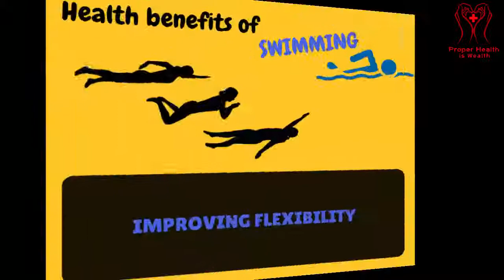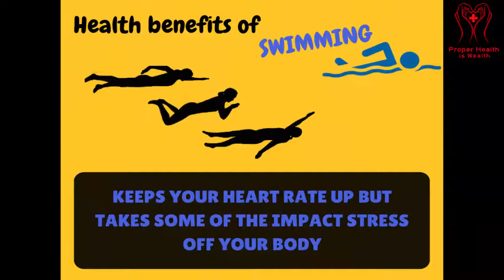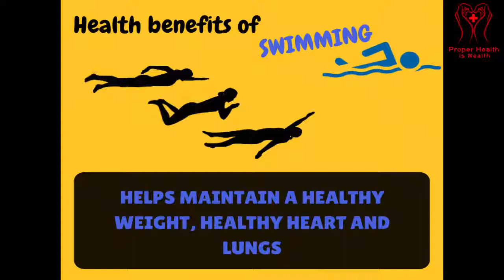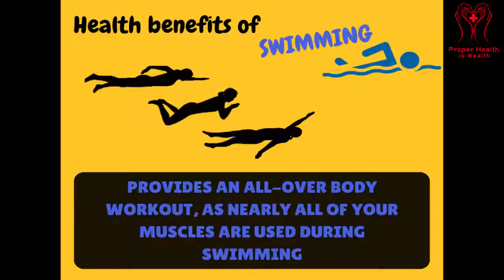Amazing Health Benefits Of Swimming - Importance Of Swimming Effects Of Swimming On Skin Hair & Body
This Video is About Amazing Health Benefits Of Swimming - Importance Of Swimming Effects Of Swimming On Skin Hair & Body

Everyone loved swimming if seen given sports but had you ever came to know about its benefits in our daily life. A lot of people may not be familiar with its benefits and enjoy swimming only as a sport, but swimming is a great exercise for the whole body that provides lifetime health benefits.

Benefits of swimming:-

1. Swimming helps in removing dirt, bacteria and other micro-organisms from your skin pores thus preventing the origin of acne and pimples on your skin.

2. While doing stroke swimming breath is to be held for some time which proves to be an excellent exercise for lungs as it increases lung capacity further helping in the prevention of disease like asthma.

3. Swimming requires much more workout of the body muscles burning about 8 calories per minute of our body resulting in significant body weight loss.

4. Swimming is a great exercise for the whole body as it requires work out of each and every body muscle thus providing high strength to the cardiovascular system of your body.

5. Regular swimming prevents your body from joint pains in later stages of life.Moreover, it provides relaxation to your mind and relief from stress.

6. A risk of any heart disease and stroke can be reduced by as it reduces the cholesterol levels and helps in lowering blood pressure of the body.

7. Swimming also helps an athlete to maintain his/her fitness level. When an athlete is injured, He/She is often told to swim because muscles have to work hard due to the resistance of the water without experiencing the pain being experienced on the land.

Instead of only health benefits, many people use swimming for developing other qualities like time management, sportsmanship, teamwork or team spirit, goal-setting, etc. One should know that while swimming he/she should not consider the distance or the speed, it's time you spend on swimming that matters. So start swimming regularly to gain profit of the lifetime health benefits of swimming.